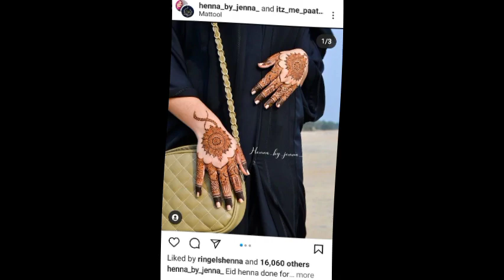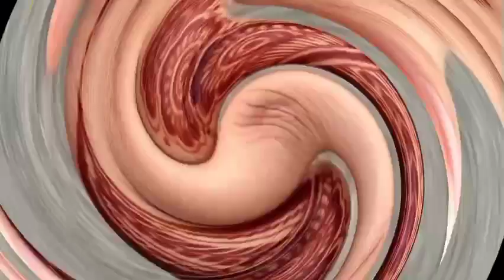Latest Mehndi designs for Eid 2023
This video is about Latest Mehndi designs for Eid 2023| mehndi design for kashees.

This video is about mehndi design.
I hope you all love and try mehndi ideas.
Also show you new mehndi design.
Unique mehndi design ideas.
Tikki design
back hand fingers mehndi design.
easy finger mehndi designs tikki.
easy fingers mehndi design.
finger mehndi design bridal.